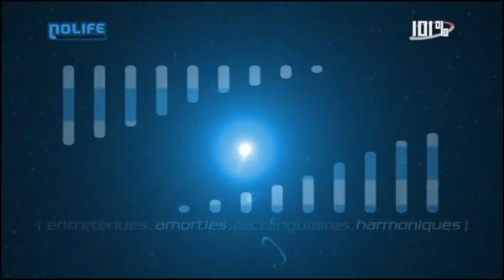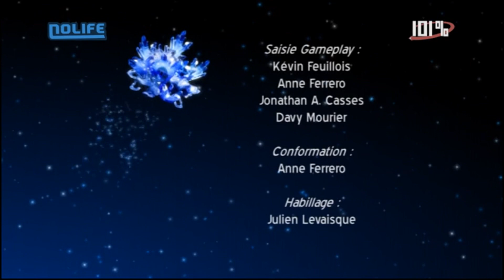#371 Lundi 13 avril 2009 - 101% Saison 5